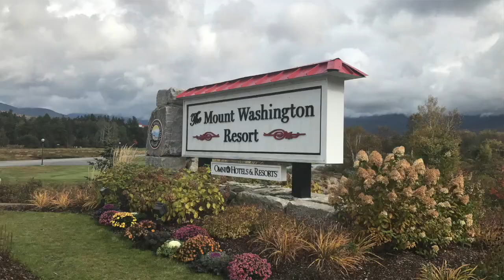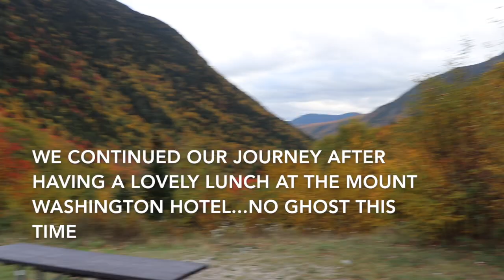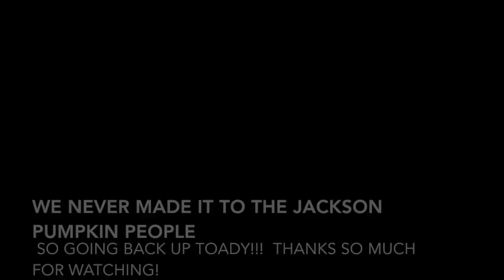Vlog | Ghosts and Adventures| I found my game of thrones|Mature Beauty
Jay and I explore and I find my throne! We get rained on and find a cool river bank and enjoy lunch at the Mount Washington Hotel without seeing or FEELING any ghosts. No beauty tips or product reviews ...just me being me!

MatureBeauty is a reality with skin care and fitness goals.

For a List of beautiful mature women sharing beauty tips on You Tube check out this list published by Carol from the Oh Carol Show